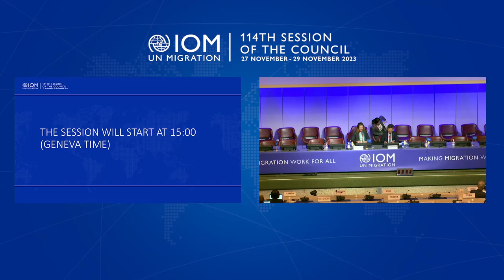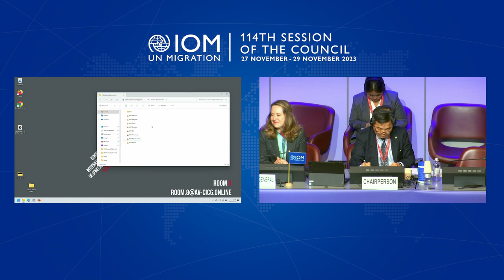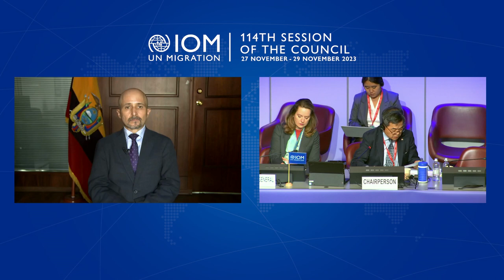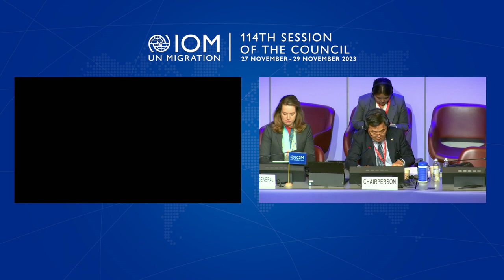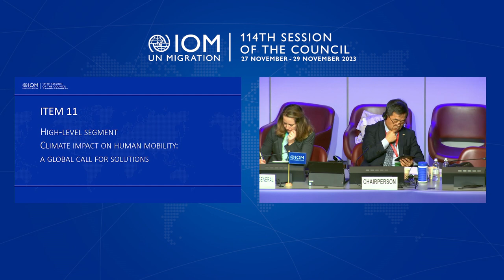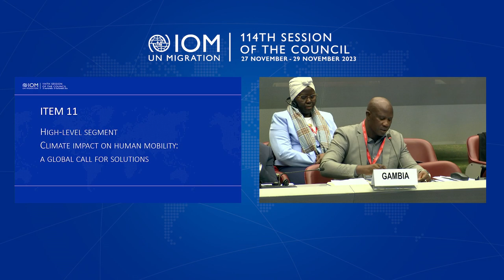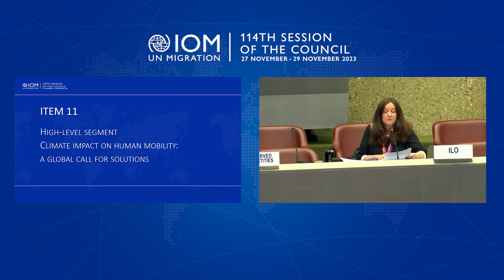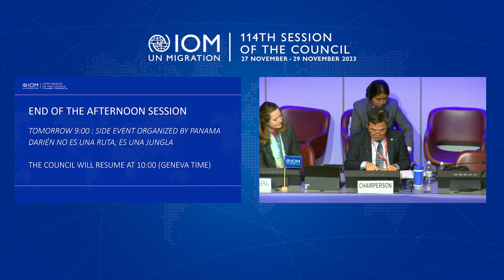114th Session of the Council - Day 2 Afternoon Session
Representatives of the International Organization for Migration’s member states are meeting in Geneva for the 114th session of the council. The Council is the highest authority of the IOM. It meets in regular sessions once a year and in special sessions at the request of: one-third of its members, the Director General or the Chairman of the Council in urgent circumstances. The main functions of the Council, as set out in the provisions of the IOM Constitution, are to: determine, examine and review the policies, programmes and activities of the Organization; review the reports, approve and direct the activities of any subsidiary body; review the reports, approve and direct the activities of the Director General; review and approve the programme, the Budget, the expenditure and the accounts of the Organization; and to take any other appropriate action to further the purposes of the Organization.